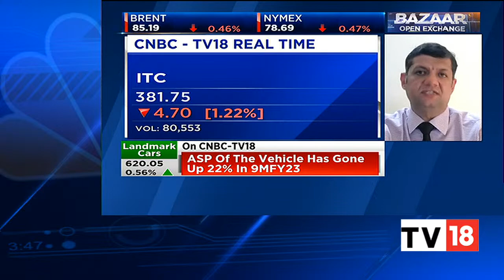Mitessh Thakkar & Sudarshan Sukhani's Top Buy And Sell Picks For Today | Bazaar Open Exchange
Market experts Mitessh Thakkar & Sudarshan Sukhani speak on top buy and sell picks for today. Listen in.

n18oc_business